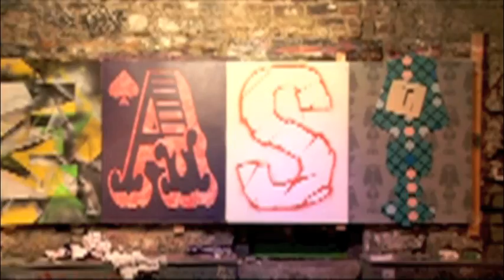A Visual Feast - Irish Street Art Book Launch Party Timelapse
A low res rendering of some timelapse footage we shot at the book launch for 'A Visual Feast - Irish Street Art' in the Bernard Shaw on 18th Nov 2010. Thanks to all the street artists for their brilliant painting on the night. From left to right - 'V' xpir, 'I' Littleman, 'S' Will St Leger, 'U' Maser, 'A' Solus, 'L' Fink, 'F' Loki, 'E' Asbestos, 'A' ADW, 'S' Will St Leger, 'T' Lamps.